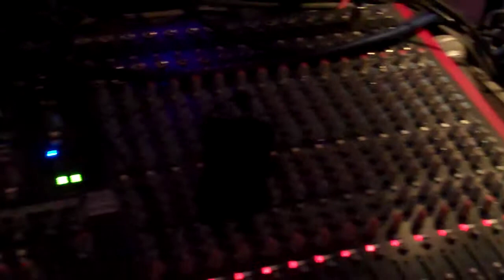Harper Adams Uni - Brown Eyed Girl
Footage from this years Yorkshire Night at Harper Adams Uni  - Newport Feb 5th 2011.  Local band performing Brown eyed Girl